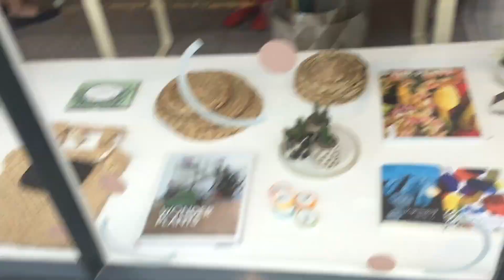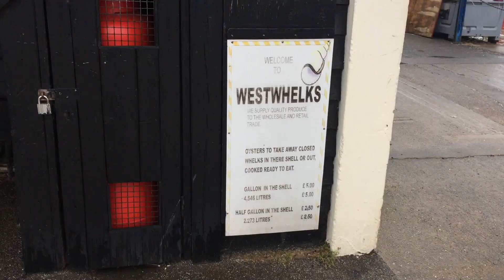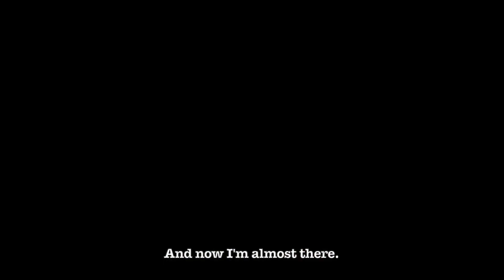Seaside Holiday, Part 2